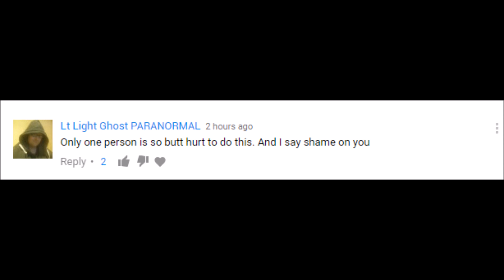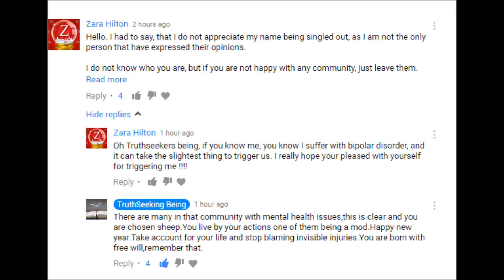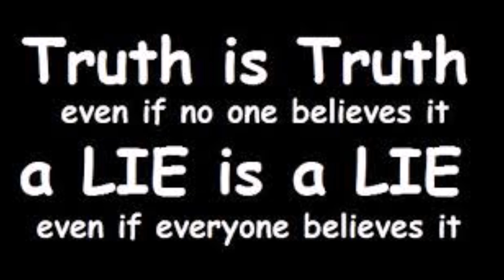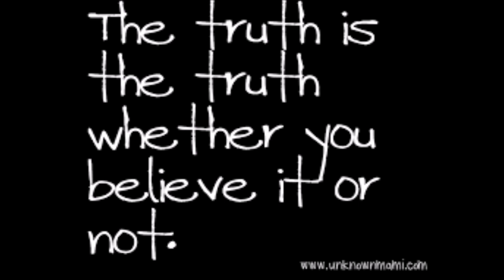ORDER OF MAGNITUDE WOLF IN SHEEP CLOTHING PART 2